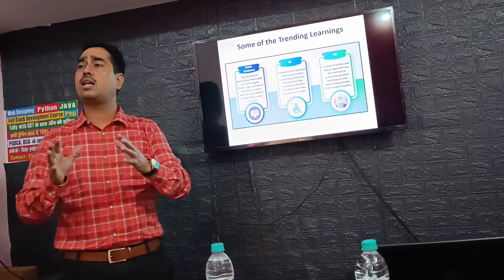Campus to Corporate Training Workshop | Mr Vishal Paranjape - HOD(IT) Global College Jabalpur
VISTAR INSTITUTE VIJAY NAGAR JABALPUR MP, VISTAR FOUNDATION JABALPUR MP NGO,VISTAR TECHNOLOGY,VISTAR DIGITAL MARKETING , VISTAR PLACEMENT SERVICES
100 job guarantee course,
best webdevelopment course in jabalpur,
best web development institute,
best web development courses 2022,
best web development courses,
best institute for web development,
web development course institute,
web development course review,
best web development institute in madhyapradesh,
full stack web development course best institute,
udemy bootcamp web development,
best web dev course,
best web development course,
best web development paid course
best python course in jabalpur,
best institute to learn python,
best python courses 2022,
best python developer course
best tally course in jabalpur,
tally course in computer
programming language course in jabalpur,
best institute to learn programming language,
programming institute,
best institute for coding,
programming language course online,
c programing language course
data science training in jabalpur,
best training institute for data science,
best institute for data science,
top data science training institutes in jabalpur,
best academy for data science,
top data science training institutes in india,
data science course institute,
data science course with job guarantee
data entry operator course in jabalpur,
online data entry operator course,
data entry course institute,
data entry operator course certificate,
how to work as a data entry operator,
data entry operator course
data e ntry operator course in jabalpur
cpct jabalpur,
cpct training,
campus recruitment training jabalpur,
campus recruitment training,
campus recruitment strategies,
campus recruitment management system,
career camp freshers review,
career camp freshers,
what is campus recruitment training,
it internship jabalpur,
it internship,
it internship 2022,
it company internship,
aadhar internship,
internship software engineering,
internship java,
free it internship,
b.tech internship,
big tech internship,
bits internship,
developer internship,
du internship,
internship during engineering,
internship in software house
summer internship software engineer,
it internship interview,
programming internship,
project internship,
programmer internship,
rural internship,
robotics internship,
computer science summer internship,
internship in java,
what is it internship,
internship for php developer,
internship for java developer,
internship for python developer,
internship at cisco,
internship it company,
internship in robotics,
it job internship,
internship for programmers,
internship for software engineer,
internship as software engineer,
3 months internship,
3rd year internship computer science,
3rd year internship,
internships for software engineers,
best internships for software engineers,
summer internship for software engineer,
full stack developer internship,
6 months internship
campus placement jabalpur,
campus placement,
campus selection,
3i principles of digital marketing,
4ps of digital marketing,
digital marketing in rur